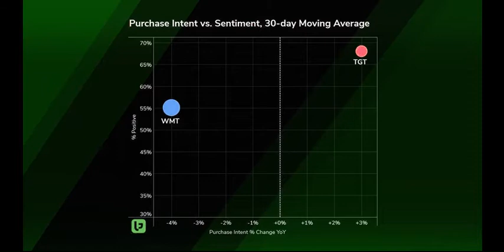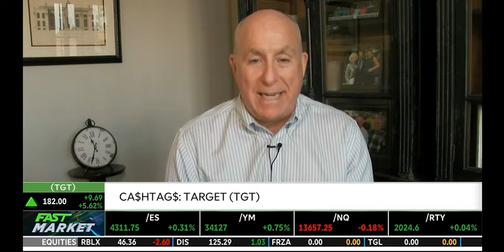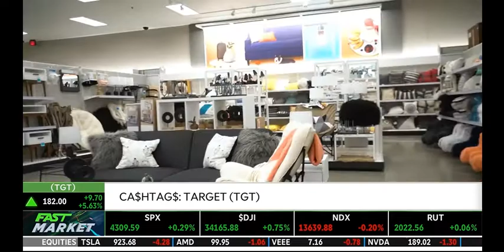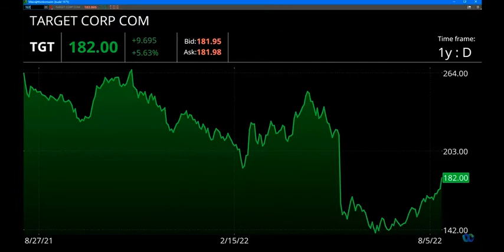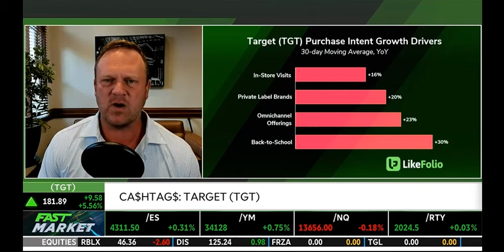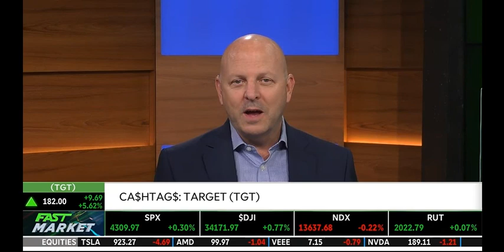Target is Outperforming Walmart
Andy joined Kevin and Tom to discuss LikeFolio's data on $TGT